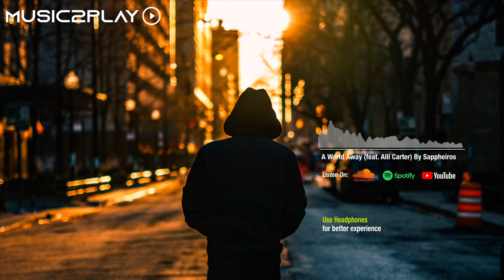A World Away (feat. Alli Carter) By Sappheiros [MUSIC2PLAY]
A World Away (feat. Alli Carter) de Sappheiros está posteada bajo una  licencia Creative Commons.

› You may use this music in your own content (personal or commercial) as long as all artists in this track are credited.
› You may NOT content ID any material which includes this music.

Download ♪♫
fanlink.to/c7tc